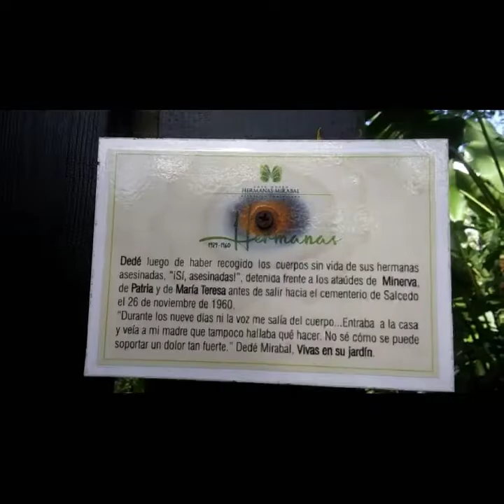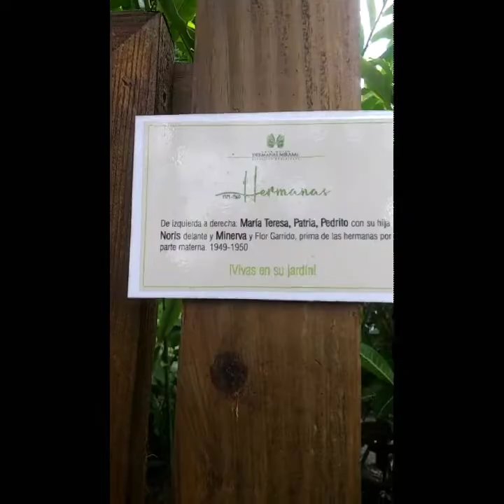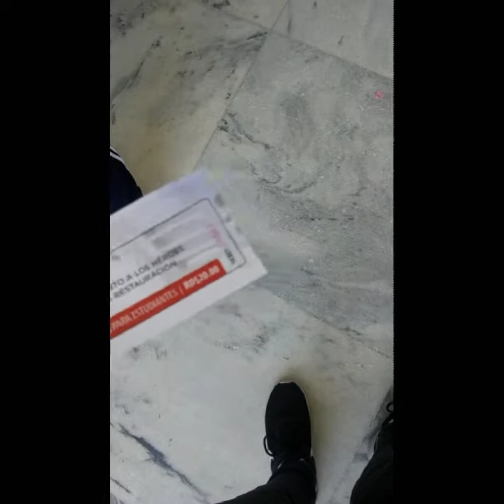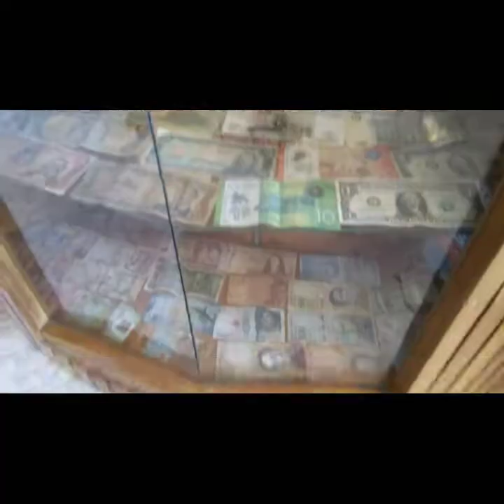SALCEDO Y SANTIAGO//Blog Documental🚌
Visitamos el museo de las hermanas Mirabal (las mariposas) en Salcedo y el Museo a los héroes de la restauración en Santiago, nos tocó documentarlo.

Agarrense fuerte que partimos!!🤩🚌